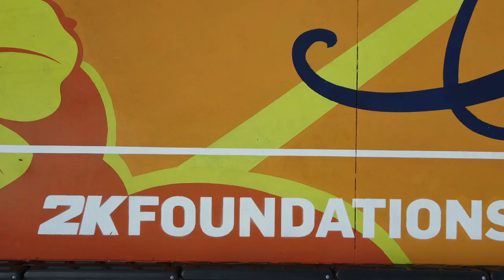AsphaltArt - Chicanos Pos Las Cauas basketball court - Phoenix, Arizona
The Creative Paving Solutions team was honored to be part of another creative solution installing a basketball court for Chicanos Por La Causa, Inc. (CPLC) community center in Phoenix AZ. 🧡 💜